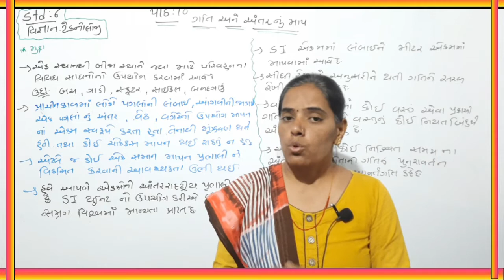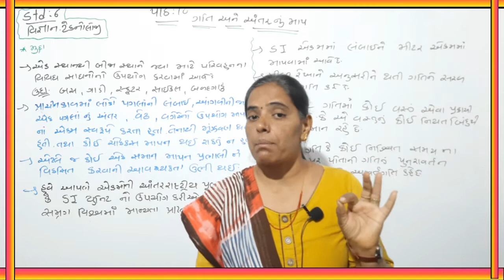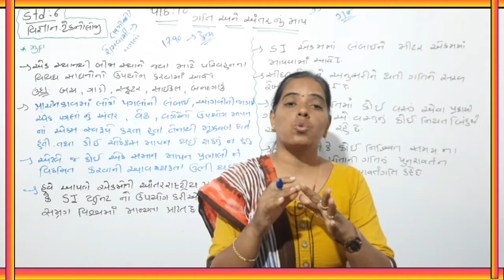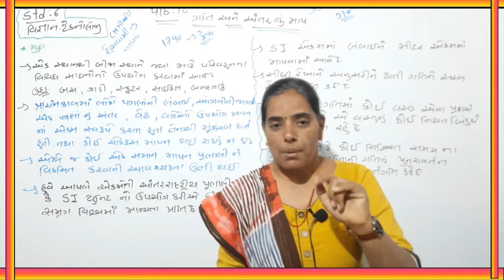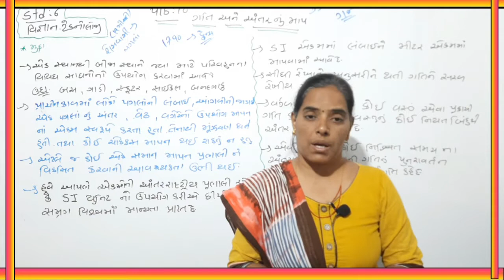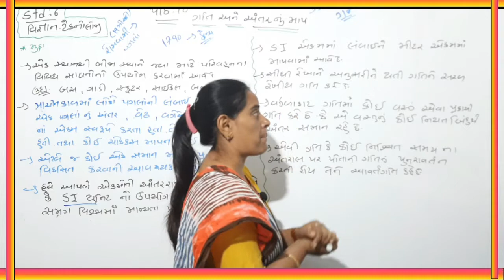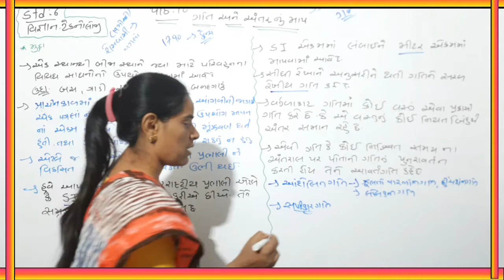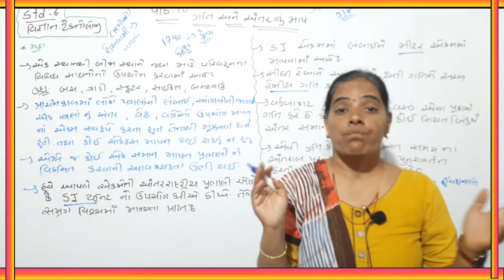STD 6 CH 10 SCIENCE TECHNOLOGY PART 1